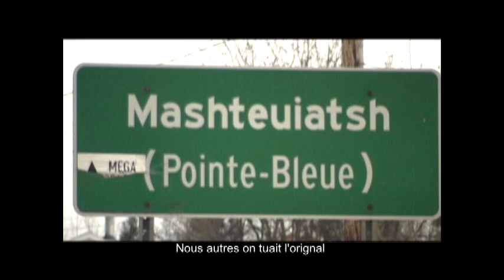LE PORTEUR VERSION COURTE 2